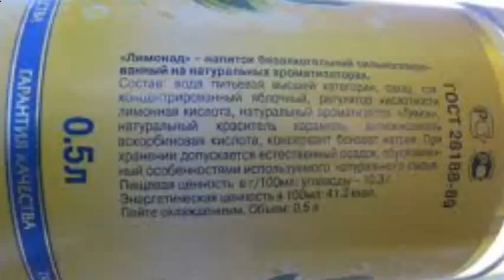Как сохранить молодость Продукты питания для сохранения молодости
Как сохранить молодость Продукты питания для сохранения молодости. Консультации врачей Красота и здоровье зависят только от нас самих, и это неоспоримый факт! В этом ролике вы увидите, какие продукты питания помогут вам сохранить молодость.

Для человека самое главное здоровье, поэтому хочется знать какие продукты питания помогут сохранить молодостью